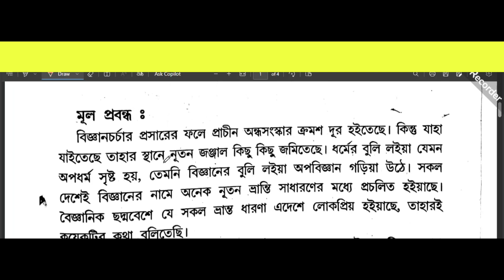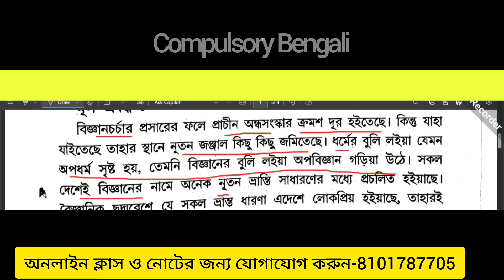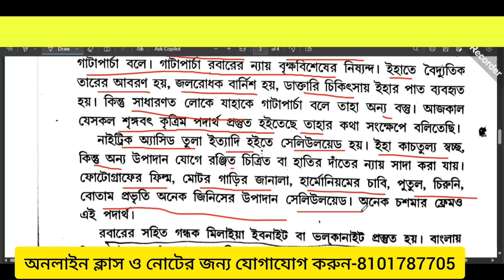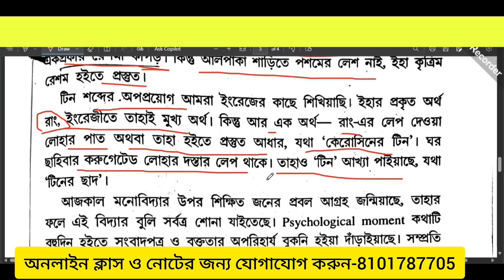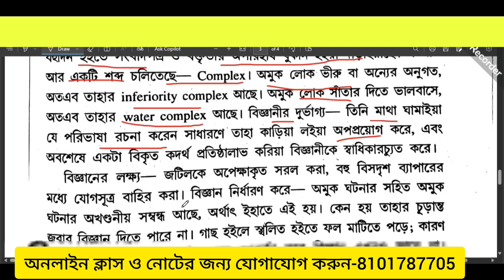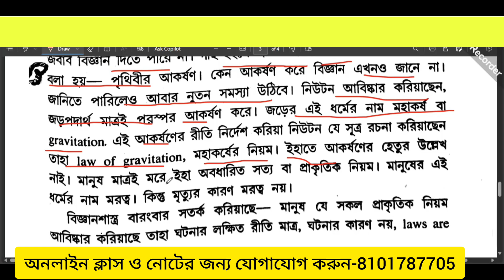অপবিজ্ঞান রাজসেখর বসু//Opobigyan Rajsekhor Basu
School service comission
 Bangla video
burdwan university bengali ge apobigyan
burdwan university compulsory bengali Syllabus of B.A. General Burdwan University
Burdwan University B A pass syllabus
B A pass course syllabus
B A General syllabus University of Burdwan B.U.B.A. General
B.A. pass
cu semester 3 Bengali compulsory questions answer
Burdwan University Syllabus
3rd semester Bengali
 3rd semester Bengali AEC1
অপবিজ্ঞান অপবিজ্ঞান প্রবন্ধটি রাজশেখর বসু
অপোবিজ্ঞান প্রবন্ধটি বিস্তারিত আলোচনা
অপবিজ্ঞান রাজশেখর বসু বিষয় সংক্ষেপ
C.U 3rd Semester AEC-2 Bengali
3rd Semester Bengali CCF
অপবিজ্ঞান
বাংলা প্রবন্ধ
3rd Semester cu aec1 bangla
Audio Story Bengali audio story
Bangla golpo
Shruti Natok
Rajasekhar Basu
Rajasekhar Basu's Story Opobiggan Rajasekhar Basu's Opobiggan
রাজশেখর বসু
অপবিজ্ঞান রাজশেখর বসুর অপবিজ্ঞান
শ্রুতি নাটক বাংলা নাটক
কল্পবিজ্ঞান গল্প
Science friction story
Bangla science friction story
kolpo biggan golpo Science and Superstition Science vs Superstition story
 Superstition story audio story in bangla audio story in bengali sruti natok